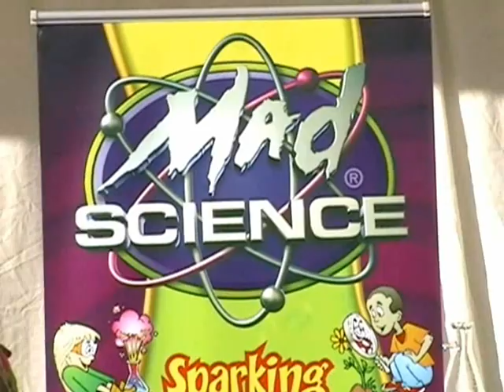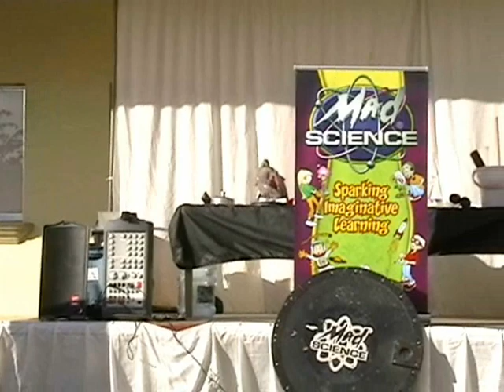Our Lady of The Pillar Catholic School: Mad Science Fair (Part_01)